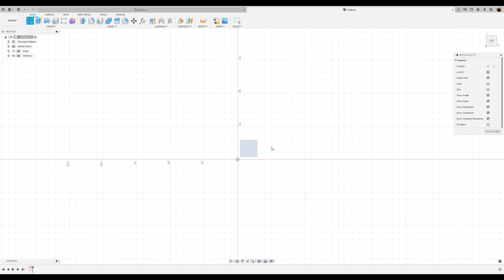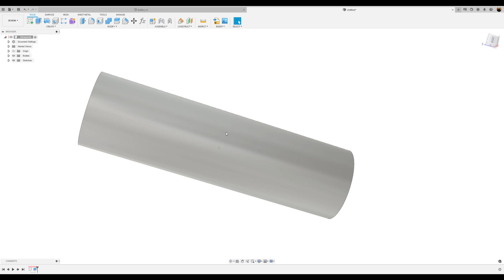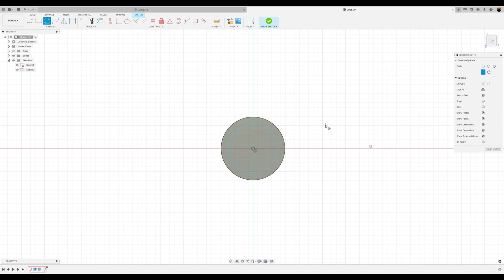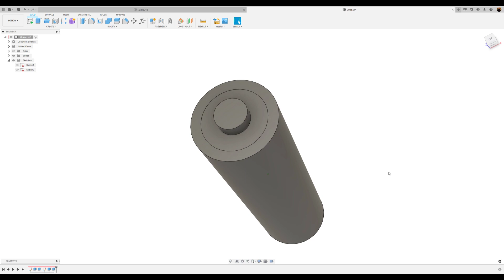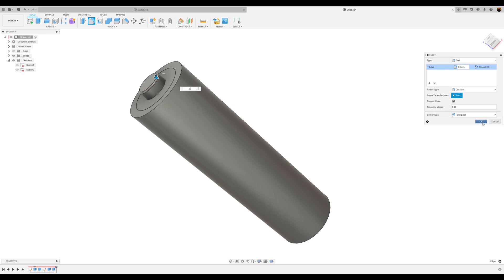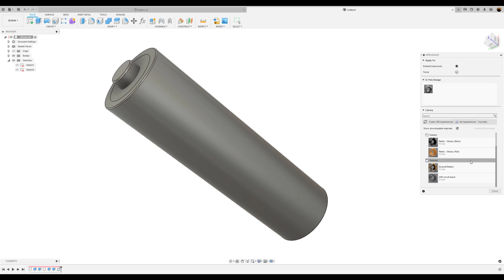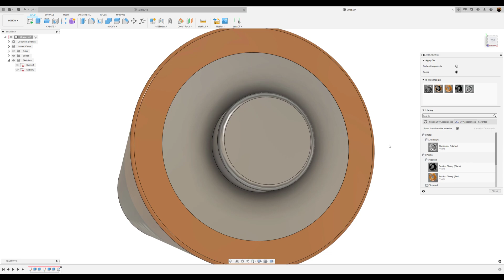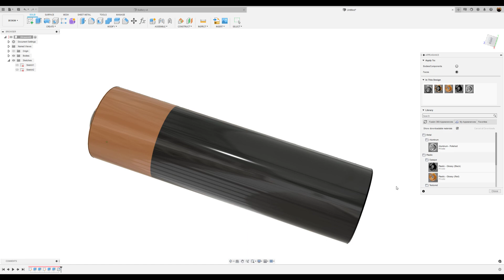Make a AA Battery in Fusion 360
This is an other simple exercise on your journey to modeling in Fusion 360.

***My Gear:

PC
Windows 11  Pro
Gigabyte x299X AORUS MASTER motherboard
Intel Core i9-10980XE CPU@ 3.00GHz 18 CPUS (36 hyperthreaded)
128 GB RAM
Samsung 980 PRO SSD 2TB PCIe NVMe M.2 Internal Solid State Drive
3Dconnexion Space Mouse Enterprise

Audio
Focusrite Scarlett 2i4 USB Audio Interface
DBX 286S Preamplifier
Shure SM7B Vocal Dynamic Microphone

Additional mice for 3D modeling
3Dconnexion SpaceMouse Pro 3D Mouse
3DConnexion Spacemouse Compact 3D Mouse
3Dconnexion SpaceNavigator 3D Mouse
3DConnexion SpaceMouse Enterprise Kit 2